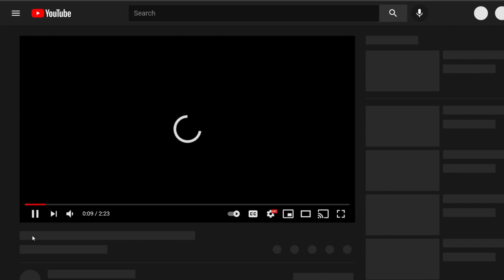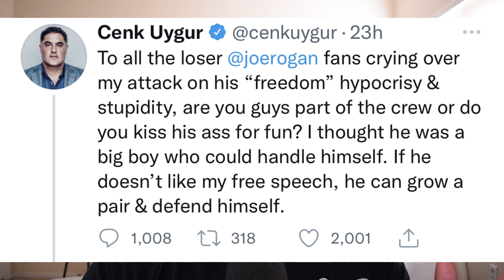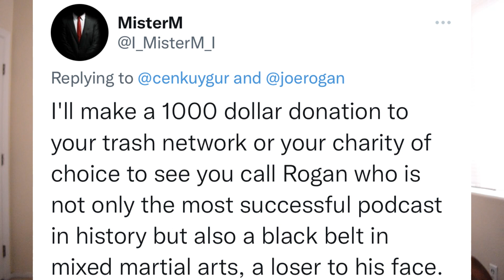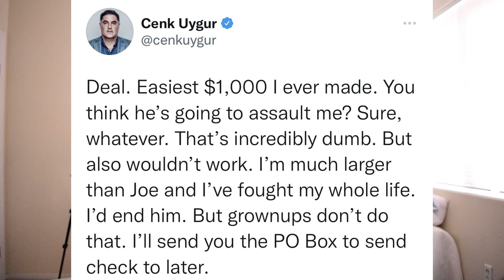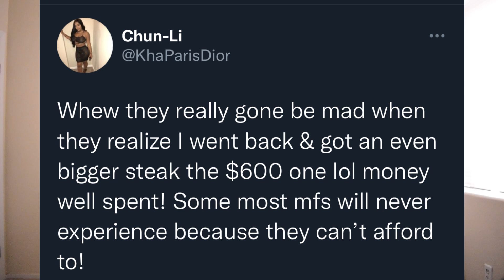Cenk Uygur would END Joe Rogan | TWITTER TRASH